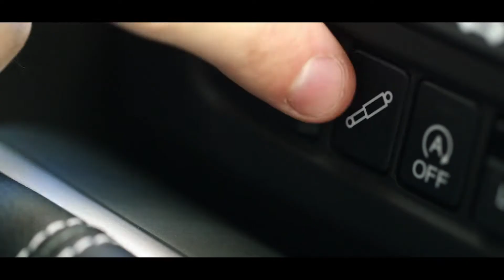Honda Civiv Tourer - 2014 Geneva Motor Show : Video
Video of the new Honda Civic Tourer presented at the 2014 Geneva International Motor Show.